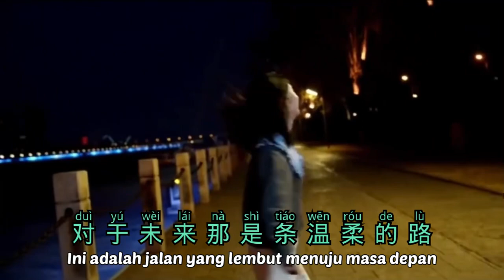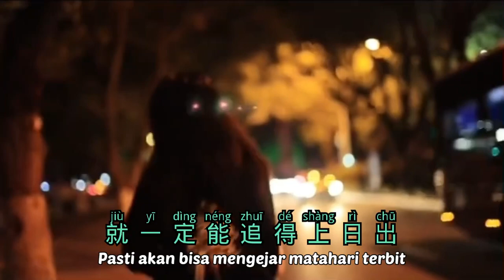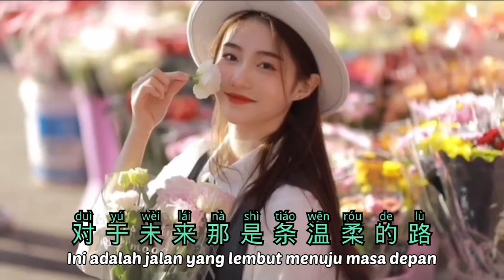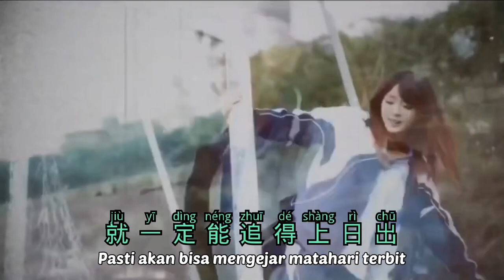通往温柔的路 - Tong Wang Wen Rou De Lu - 任洁玲/沈炜杰 - Lagu Mandarin Subtitle Indonesia Pinyin - Duet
Tong Wang Wen Rou De Lu
通往温柔的路
任洁玲
沈炜杰
Lagu Mandarin Subtitle Indonesia
Pinyin
Duet

放开手中的孤独
让我能够抓得住
对于未来那是条温柔的路

眼睛习惯了冷酷
什么都看不清楚
爱是我们失落了很久的地图

那是一条通往温柔的路
把黑暗从这里放逐

调整好心情的速度
就一定能追得上日出